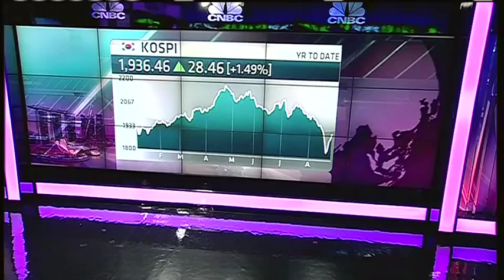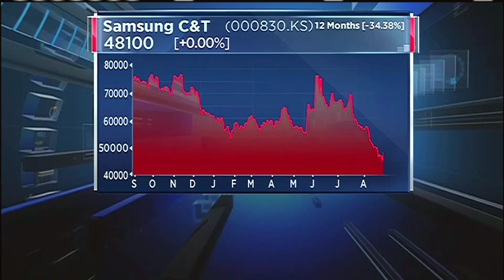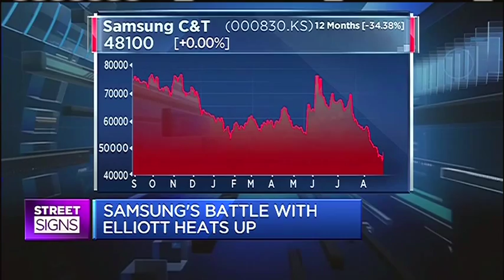150828 CNBC ASIA Samsung C&T 삼성물산 JUNE YOON CNBC